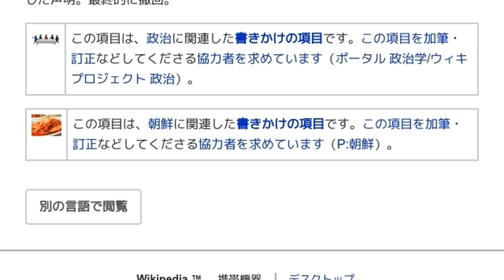「1962年大韓民国の国民投票」とは ウィキ動画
ウィキを動画で読む「1962年大韓民国の国民投票」のウィキ動画です。